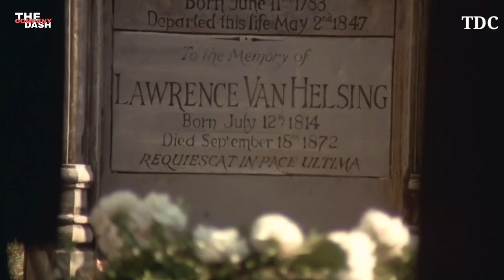Drekula ne sabko kabu me kar liya 😲 Drekula movie explained in Hindi